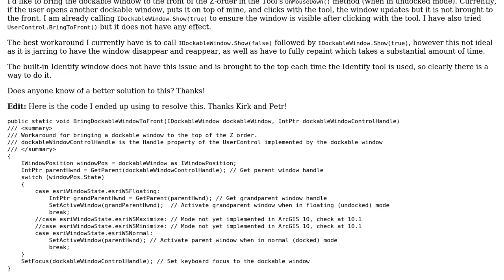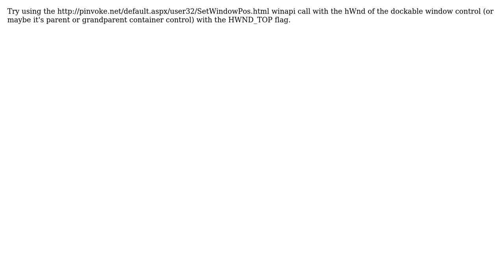GIS: ArcGIS 10 add-in: Bring dockable window to front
With thanks & praise to God, and with thanks to the many people who have made this project possible! | Content (except music & images) licensed under CC BY-SA | Music | Images & others | With thanks to user Kirk Kuykendall user blah238 and the Stack Exchange Network Trademarks are property of their respective owners. You are responsible for your own actions.